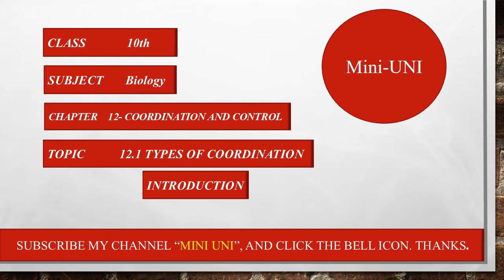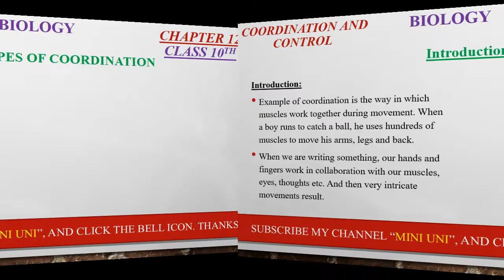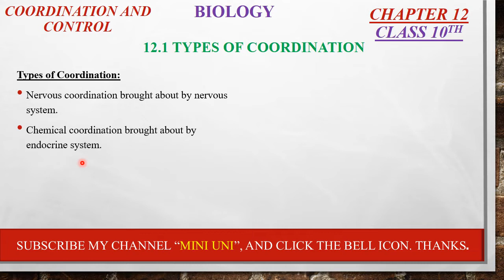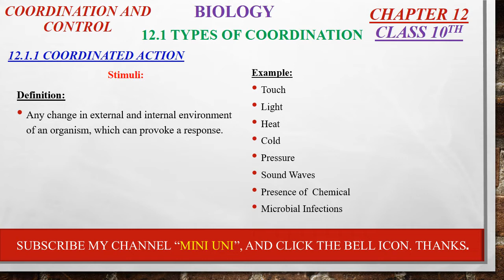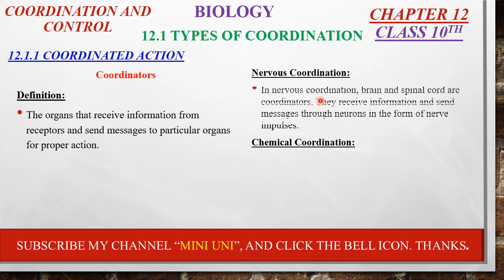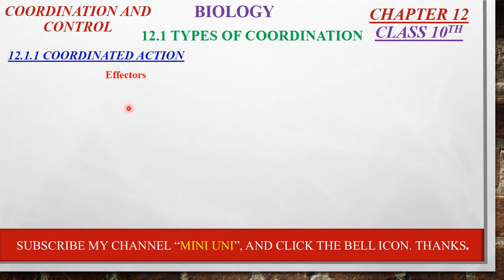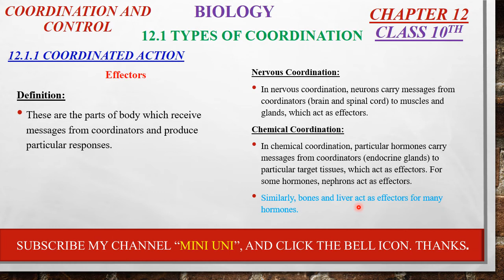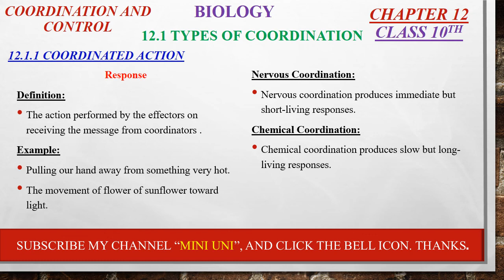Class 10th Biology I Ch # 12 I Topic 12.1 Types & Action of coordination Lecture 1 I Matric Class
1st lecture
       Class 10th Biology
               Chapter # 12 Coordination And Control
                            Topic # 12.1 Types of Coordination
                                  Sub topic 12.1.1 Coordination Action

In this online lecture, Class 10th Biology Chapter 12 Coordination And Control. This topic being discussed is Topic Concept of Coordination And Actions
                                          Mini UNI